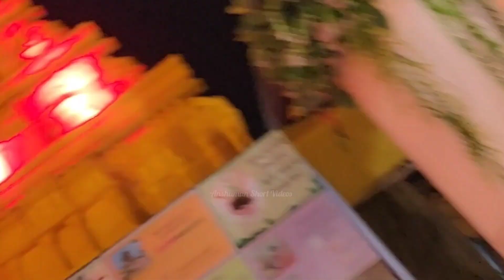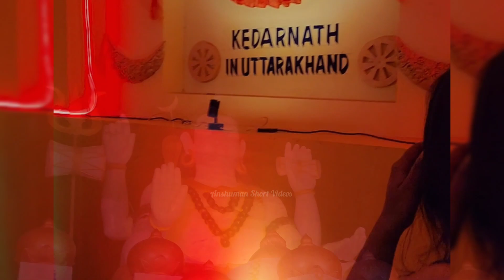Maha Saptami Durga Puja Celebration and Travel Adventure | Anshuman short Videos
Join us on an unforgettable journey as we immerse ourselves in the vibrant celebrations of Maha Saptami during Durga Puja, and embark on an epic travel adventure you won't want to miss! Witness the magic of this auspicious occasion and explore the beauty of our incredible world.